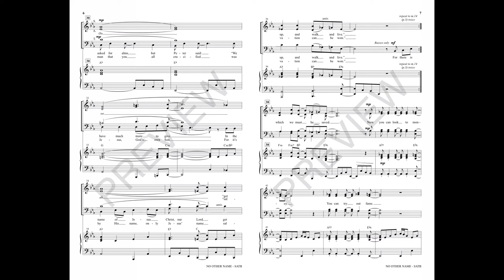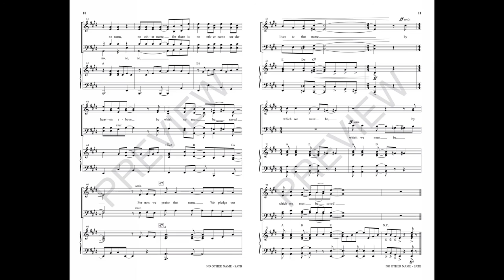NO OTHER NAME (SATB Choir) - Mark Roseberry/arr. Don Besig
Here is a “feel good” anthem that is as much fun to sing as it is to hear. A pleasing tune joined with great gospel choral writing decorates this original song with engaging moments rich with joy! The message of affirmation is at home in any worship gathering, and the bass part is sure to be a favorite feature. A real winner!